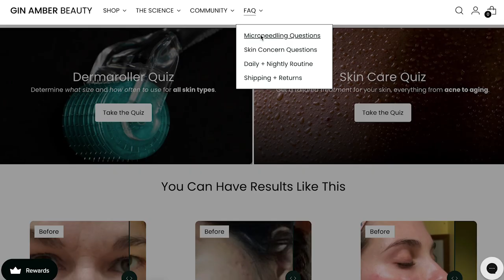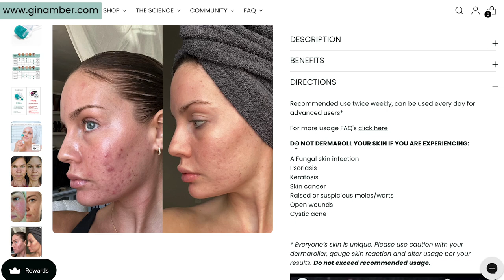YOU NEED TO STOP DOING THIS WITH DERMAROLLERS !!!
Looking for a safe and private space to talk about health and skin struggles?

🔹🔹🔹🔹👇 I share FREE beauty tips here 👇🔹🔹🔹🔹

CHAPTERS:
0:27 Introduction
1:06 Eyelids
1:23 Where NOT to Use Dermaroller
1:56 What NOT to Apply After
3:42 Guidelines